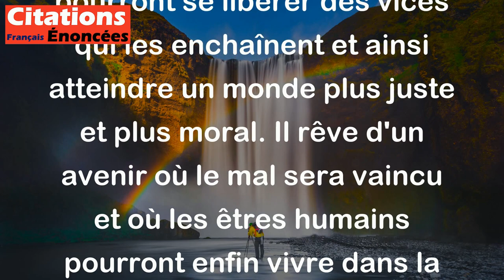Quand donc pourra-t-on dire - 'Hommes, le mal n'est plus !' - Victor Hugo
Cette citation de Victor Hugo exprime un désir de voir un monde où le mal n'existerait plus. Le poète s'interroge sur le moment où les hommes pourront se libérer des vices qui les enchaînent et ainsi atteindre un monde plus juste et plus moral. Il rêve d'un avenir où le mal sera vaincu et où les êtres humains pourront enfin vivre dans la paix et l'harmonie.